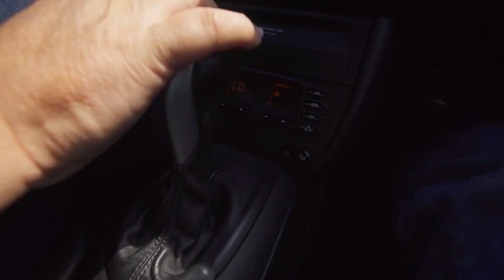Negociando um Porsche 911 conversível | Joias Sobre Rodas | Discovery Brasil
Mike Brewer consegue comprar este famoso carro esportivo por 16 mil dólares, o qual revolucionou a mecânica automotiva alemã nos anos 2000.